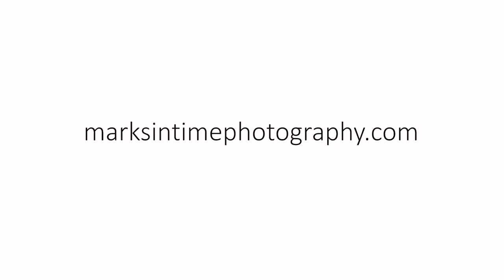5415 Bell St SE, Turner, OR